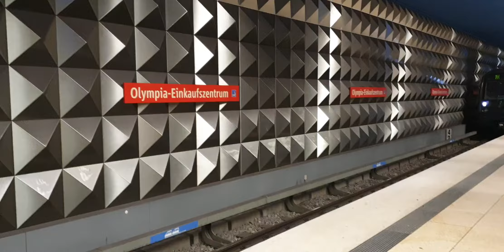Ubahn Metro München Munich Subway MVV MVG 01/2020